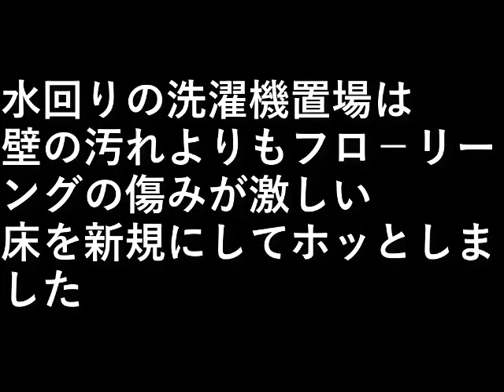ＤＩＹ洗濯機置場 6フロ－リーング・塗装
水回りの洗濯機置場は
壁の汚れよりもフロ－リーングの傷みが激しい。

床を新規にしてホッとしました。

設備屋の適当田舎暮らし